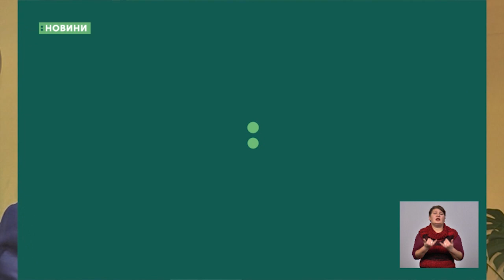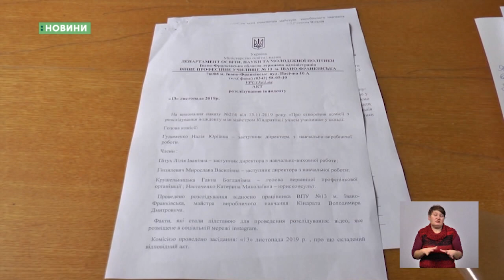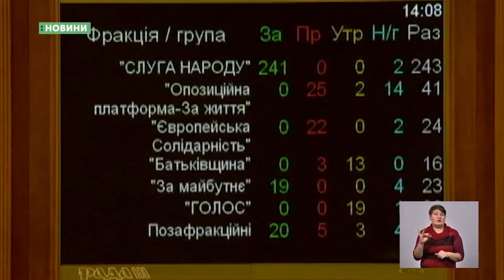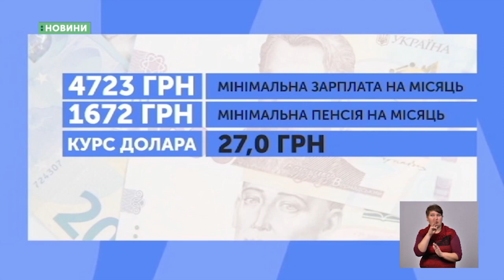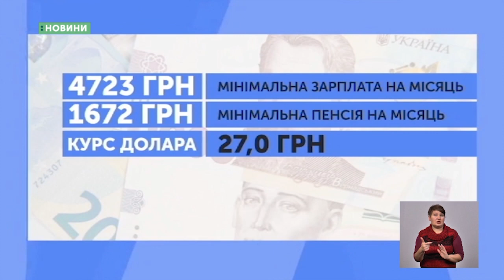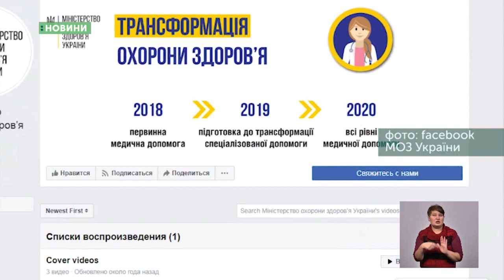14.11.2019. Новини. 19:00